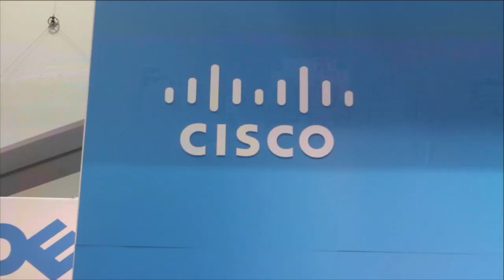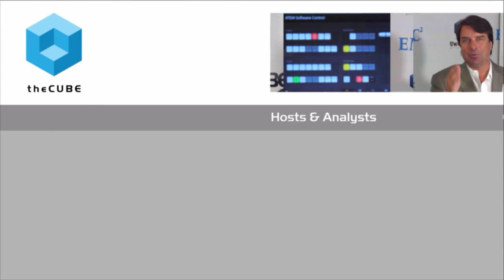Bruno Messina - Cisco @ Oracle OpenWorld 2015 - theCUBE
The innovation of Cisco’s UCS platform
by Darcie Nolan | Nov 5, 2015

When Cisco Systems, Inc. first started innovating toward what we see today, it was 2005, and a lot of people didn’t believe it could do what it set out to do. One of the past naysayers is now the head of marketing for the company.

Bruno Messina, marketing manager for Cisco’s Unified Computing System (UCS) sat down with Brian Gracely, cohost of theCUBE, from the SiliconANGLE Media team, during Oracle OpenWorld 2015 to talk about the UCS platform that is actively changing computing for organizations deploying servers.

Cisco’s innovations ready for today

“What Cisco did was, instead of looking from the server out, they looked from the network in, and they were able to manage servers from the network. And they are able to take into account everything about the server,” explained Messina.

This shift in the way Cisco approached servers, networks and the cloud has changed the way all elements interact with each other and has expanded the possibilities of what is possible.

Messina continued, “It entails a whole lot of possibilities and all kinds of benefits … when I first heard it … I didn’t believe they could do it.”